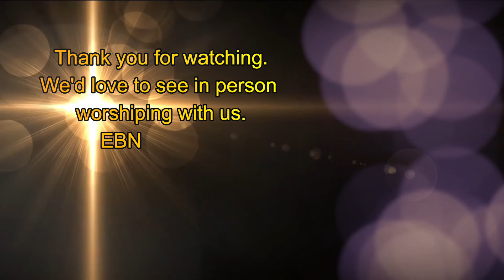"El Roi" The God Who Sees You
Message by Dr. Kenslio Ojentis, Eglise Baptiste de la Nouvelle Jérusalem (EBNJ), Irvington, NJ (September 13, 2020)